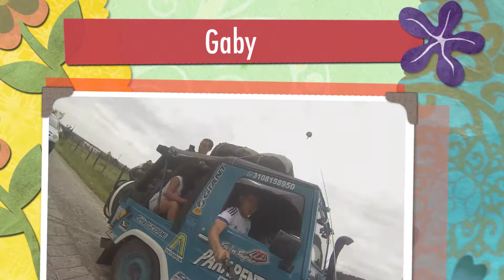Gaby en PARAPENTE VILLAVICENCIO